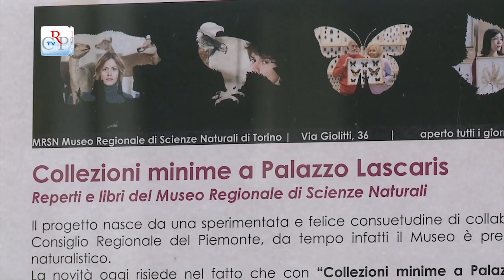Ambasciatori "verdi" delle scienze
Le scienze naturali si raccontano a Palazzo Lascaris con il progetto, di collaborazione fra il Museo regionale di Scienze naturali e il Consiglio regionale del Piemonte, "Collezioni minime a Palazzo Lascaris". Primo appuntamento, fino al 22 settembre, con la felce lunaria, pianta diffusa soprattutto nell'emisfero settentrionale, comune sulle Alpi e sugli Appennini, dai 300 ai 3mila metri di quota alla quale nel passato vennero attribuiti magici poteri. Prossimo appuntamento a fine settembre con i minerali, in concomitanza con il MineralExpo 2013.